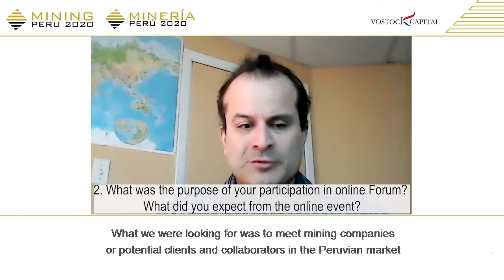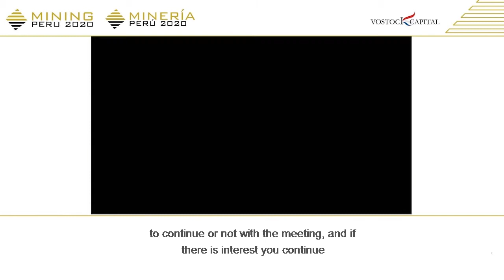Samuel Toledo, ABCDust